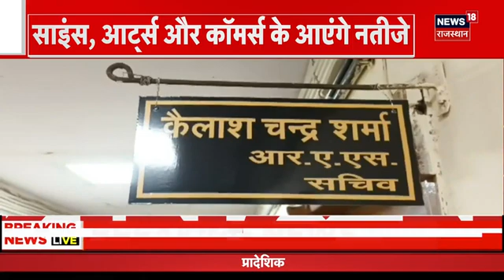RBSE 12th Result 2024 : जानें कैसे 12वीं का रिजल्ट, कैसे करें चेक | Rajasthan Board 12th Arts Result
Breaking News : इस साल करीब 20 लाख स्टूडेंट्स ने राजस्थान बोर्ड 10वीं, 12वीं की परीक्षा दी थी. अब सभी राजस्थान बोर्ड रिजल्ट 2024 डेट जारी होने का इंतजार कर रहे हैं. मीडिया रिपोर्ट्स की मानें तो राजस्थान बोर्ड 10वीं, 12वीं रिजल्ट कल या परसों घोषित किया जा सकता है. आरबीएसई राजस्थान बोर्ड रिजल्ट 2024 से जुड़े सभी लेटेस्ट अपडेट्स ऑफिशियल वेबसाइट rajeduboard.rajasthan.gov.in और rajresults.nic.in पर चेक करते रहें.

Ashok Gehlot | Sachin Pilot | n18oc_rajasthan